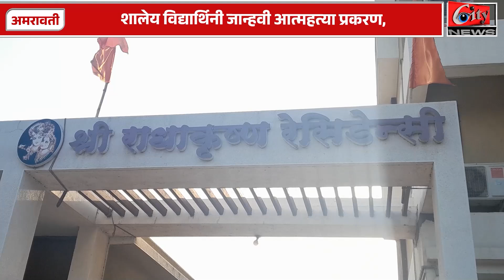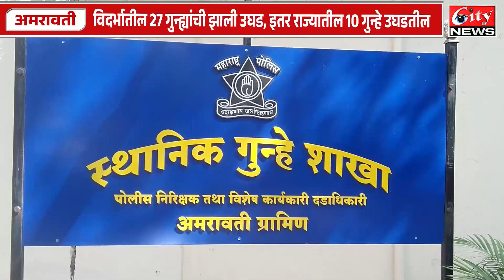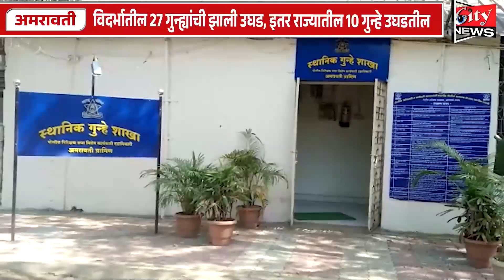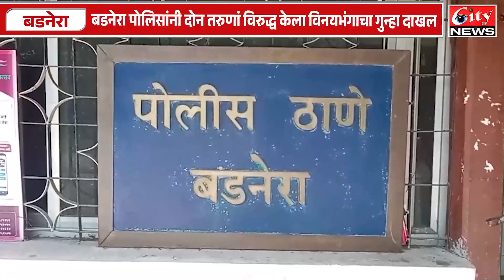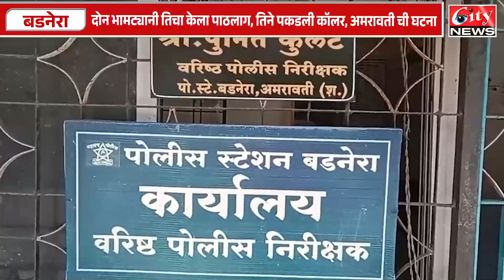सिटी_न्यूज मराठी बातमीपत्र १५ जुलै २०२४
edit
upload